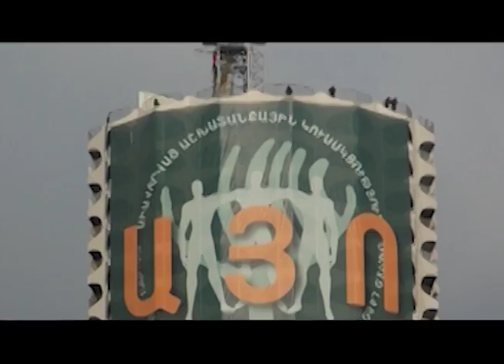Eritasardakan Palat (Kukuruz)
Здание Молодежки или как его в народе называют Кукурузника было разрушено. Айк Бианджян делал фотографии на протяжении всего демонтажа. Мы собрали это все в 30 секунд. Что из этого вышло? Просто посмотрите :-)